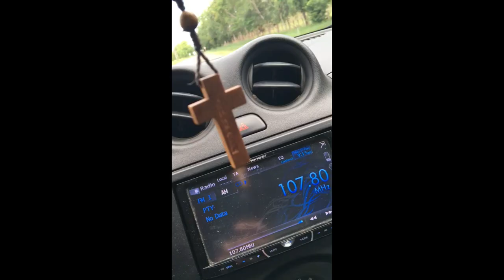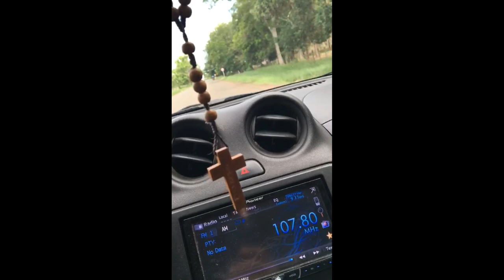QUE VAS HACER GUAPACHOSOS DEL VALLENATO PARRANDA EXCLUSIVA (BUEN SONIDO)